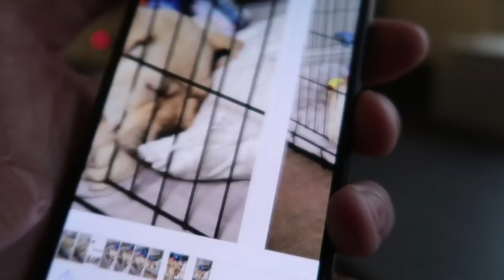BRINGING HOME HERBIE, OUR 8 WEEK OLD LABRADOR PUPPY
HE'S HERE! Our little secret we've been hiding and we are so excited to introduce him to you angels! Herbie is the love of our lives & I can't wait to have you with us on the next stage of our lives. Love you all!

Leggings: Alphalete

*the above links are affiliate links and if you shop through them it provides me with a small amount of commission which allows me to carry on making these vids. thank you so much to anyone who shops through them, I love you xx